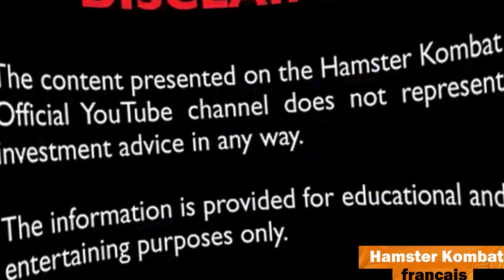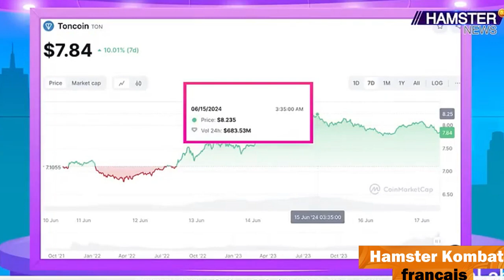📊 $100 Milliards en Cryptos | CryptoPunks Documentaire | Bitcoin ETFs & TON's Explose 🐹 Hamster News